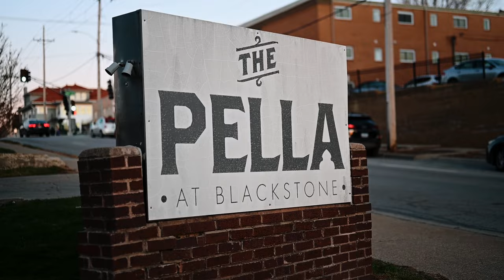RJ + Kendra // Omaha Wedding Teaser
MB01NU0FINFRAUO